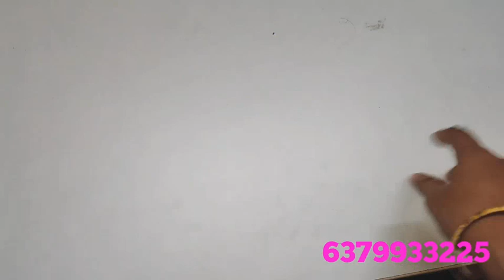Slub cotton kurtis // video 2 (20/4/23) deepas collection